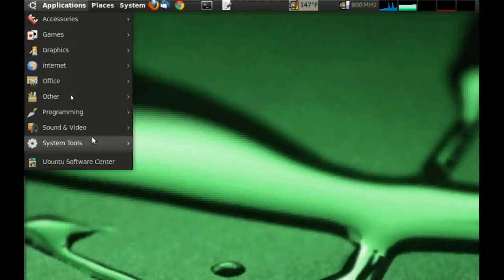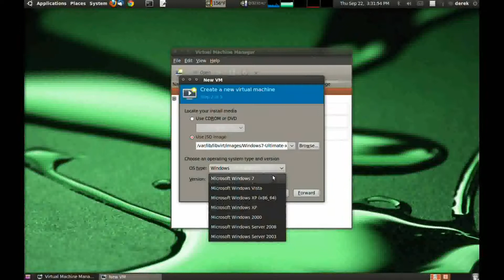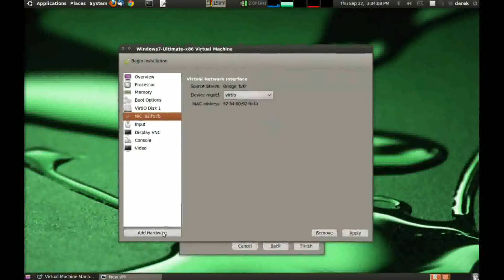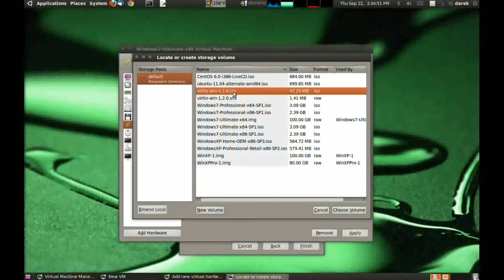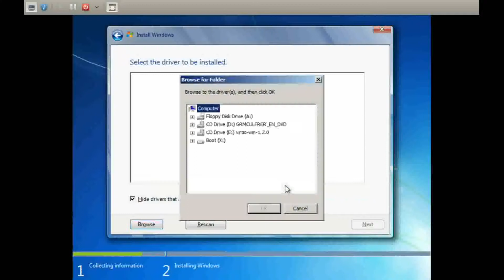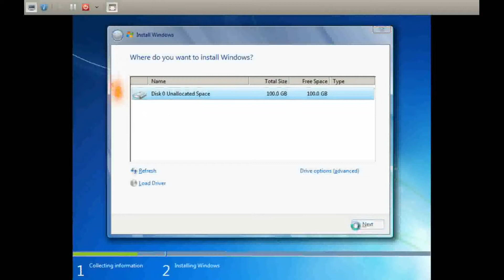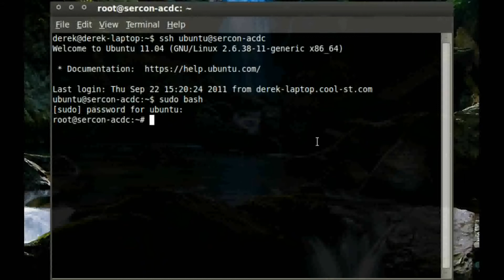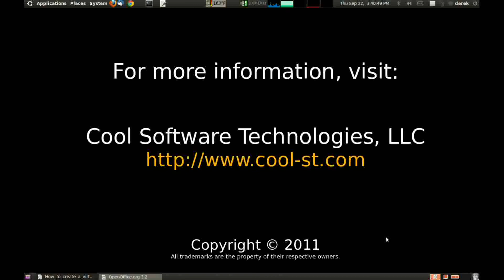How to Create a Virtual Server on Sercon Hardware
This video shows how to create KVM Virtual Machines and LXC Containers on a SerCon server.

A SerCon server is basically an Ubuntu server, but with extra Open Source software installed. It is designed for virtualization, backup, and easy, appliance-like management. for more info.

The awesome background music is:

Lata - Free As Air [Lata´s International Dub Cloud Remix]

Support artists who contribute to the Creative Commons. Buy their music!